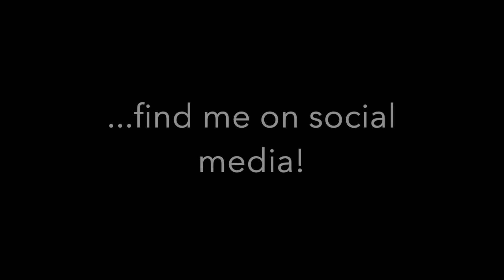COMNgratulations Graduates! From Your Cynical Professor on Virtual Commencement 2020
Virtual commencement is a bummer but so is life. But seriously, I am really proud of you.